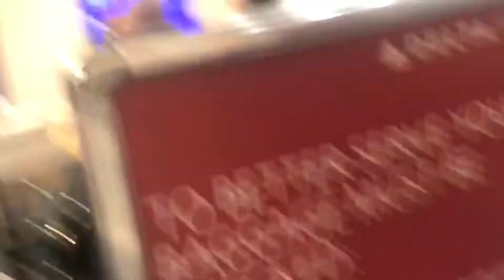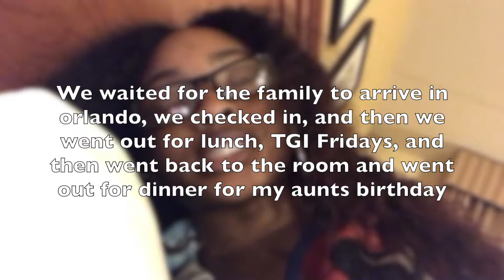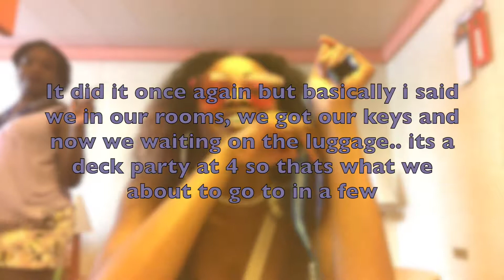Trip to the Bahamas😎🇧🇸 | Vacay Vlog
It might be an delay with the sound and the video at the end lol, but just let it be.

I am a 19 year old college student who just enjoying her life at THE Alabama A&M University! I enjoy singing, dancing, and doing makeup.